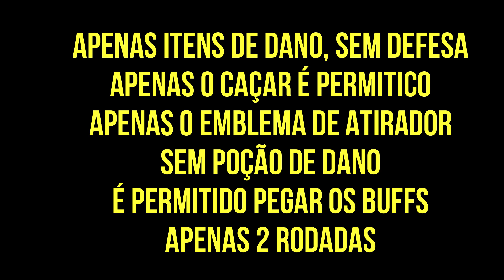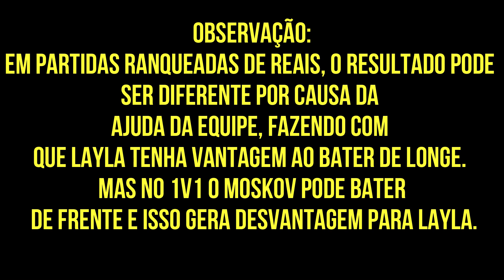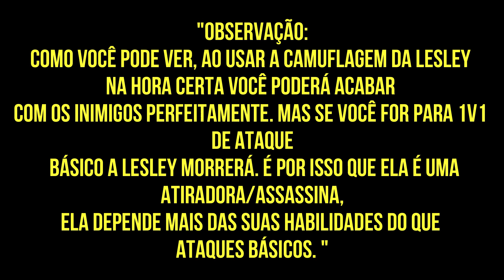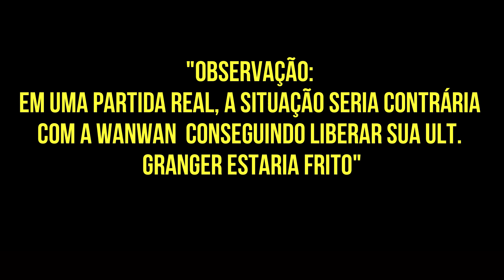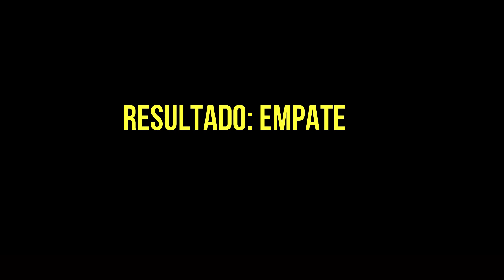Quem é o ADC mais forte no patch atual? | Torneio de ADCs | MLBB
😎 Bem vindos de volta pessoal. Neste vídeo, testei ADCs em 1 vs 1 para verificar qual deles é o melhor no patch atual. Vamos lá!